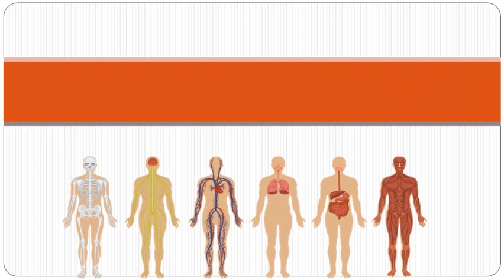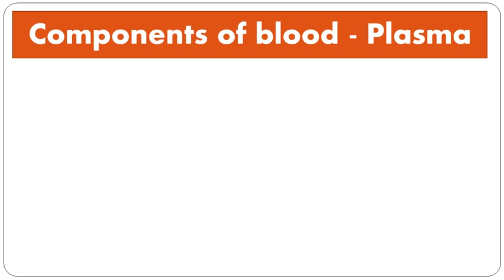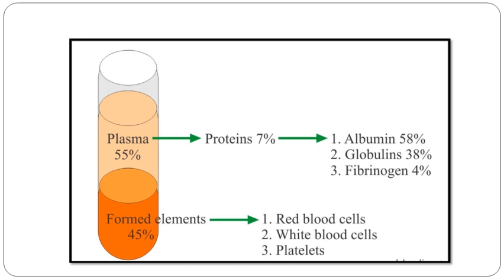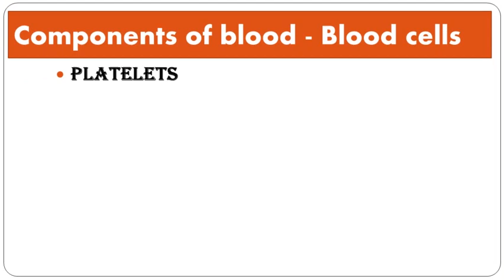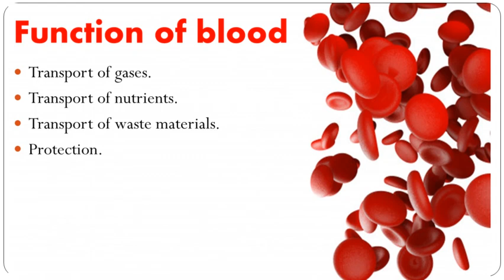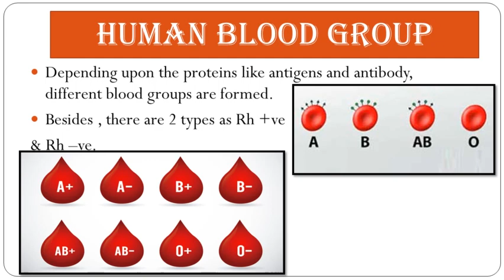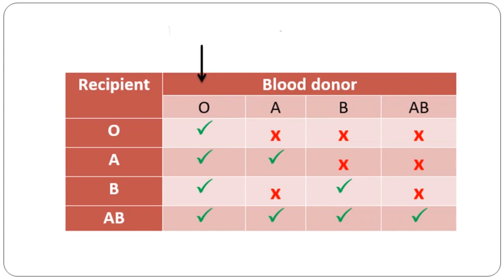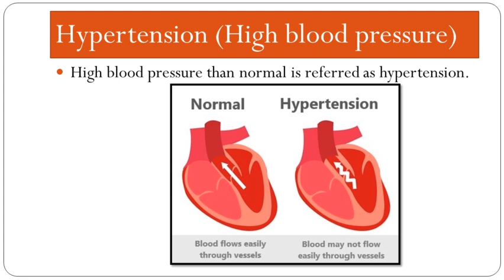Human body & Organ system (Part 4) Class 8 # Blood & its Component , Blood Groups, Hypertension.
Welcome everyone,
This video is about Human body and organ system, We shall learn about Blood & its component, Blood group, Blood pressure and even learn about Hypertension.
Watch complete video and share it with friends and students.